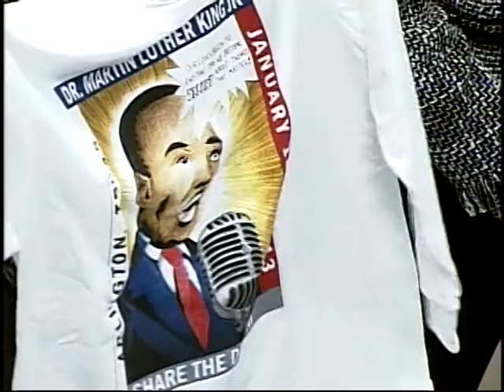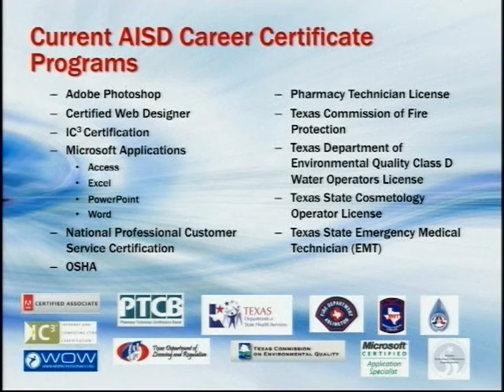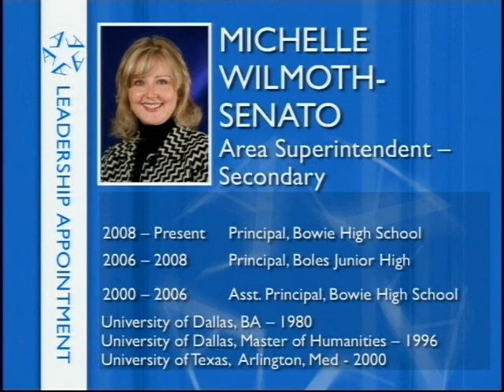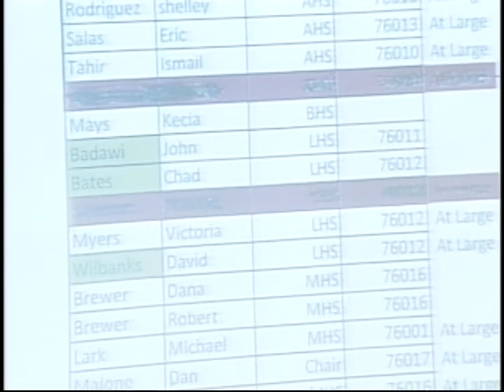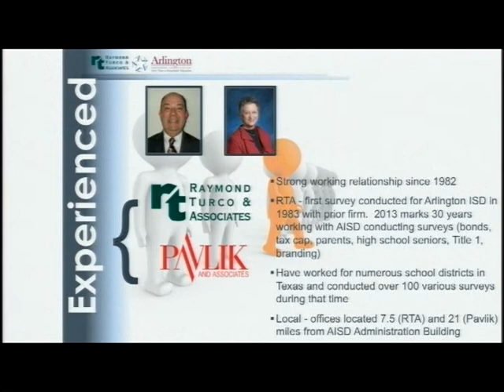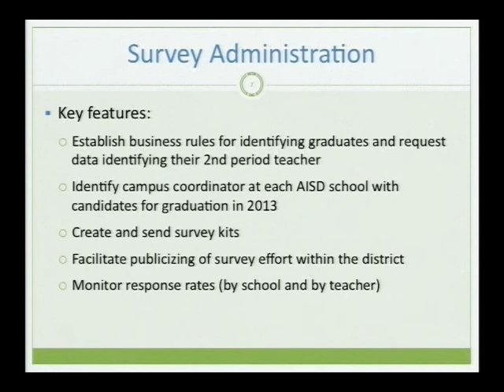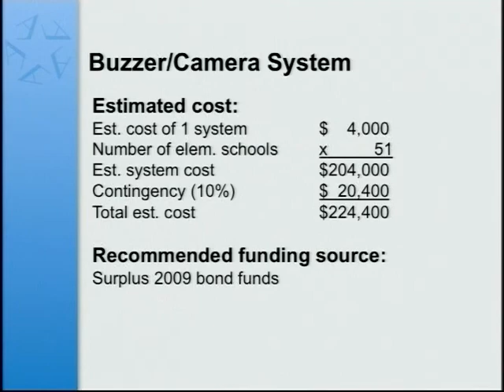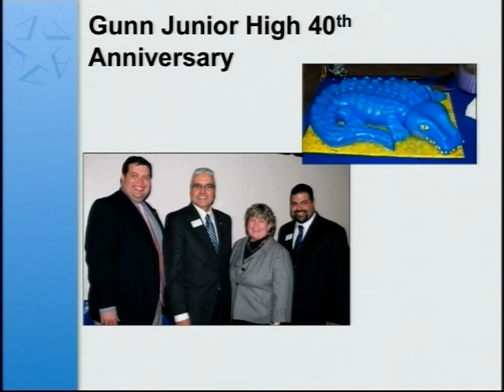2013-01-17 Arlington ISD Board of Trustees Regular Meeting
The Regular Meeting of the Board of Trustees for
Agenda:
0:01:37  Miller Fiddlers Program
0:06:47  School Board Appreciation Month Presentation
0:16:42  MLK Celebration Art & Essay Winners
0:22:08  Reception for James and Barbara Adams
0:38:15  Career Readiness Certificate Program Presentation
0:53:49  Appointments
1:02:23  Open Forum for Agenda Items
1:14:46  Action A: FFC Charge
1:27:49  Action B: Appt. to FFC
1:31:56  Action C: Consider Trustee Election
1:35:11  Action D: Board of Trustees Meeting Change
1:37:26  Discussion/Action B: Surveys
2:20:46  Discussion/Action A: Campus Security
2:50:49  Discussion/Action C: EIA (Local)
2:53:15  Consent/Bids/Donations
2:56:01  Superintendent/School Board Reports